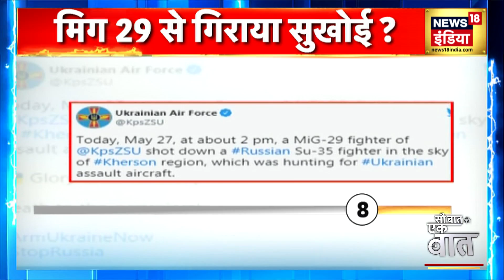Russia Ukraine Conflict: यूक्रेन की वायुसेना का दावा, MiG-29 से गिराया सुखोई-35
Russia Ukraine Conflict: यूक्रेन ने दावा किया कि उसकी वायुसेना ने रूस के ताक़तवर लड़ाकू विमान सुखोई 35 को मार गिराया। उसके मुताबिक़ उसकी सेना ने ये हमला अपने मिग 29 से किया